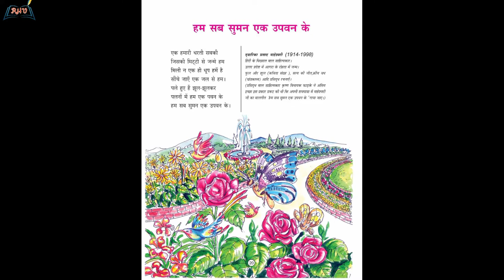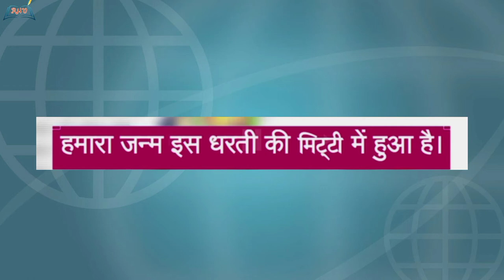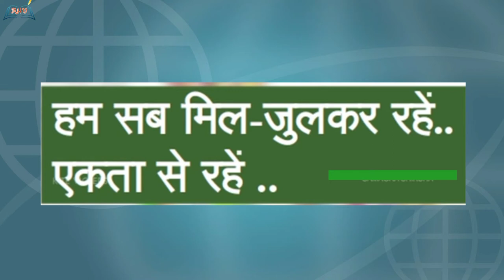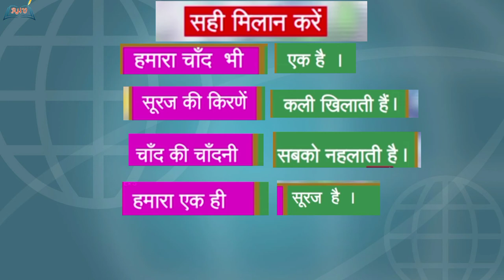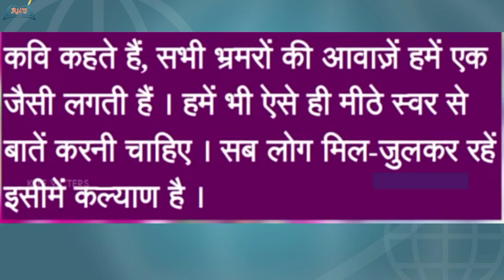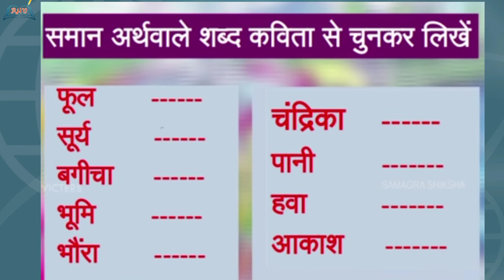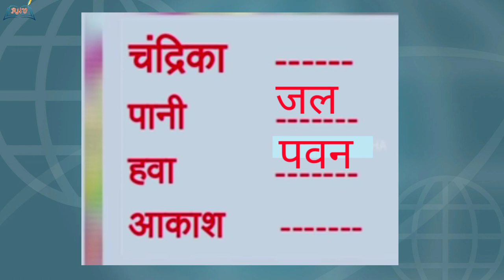Kite Victers 7 Std. ഹിന്ദി കവിതയുടെ മുഴുവൻ ആശയം, ചേരുംപടി ചേർക്കൽ (Hindi Online Class 07)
Learn Poem Detailed Meaning, Match the Following, All in Malayalam.
Kite Victers 7 Std. Hindi Class (Online Class 07) 👍

കവിതയും പൂന്തോട്ടത്തെ കുറിച്ച് വിശദമായും മനസിലാക്കാം 7 Std Kite Victers Hindi Class (Online Class 4)
കാണാൻ താഴെ കാണുന്ന ലിങ്കിൽ ക്ലിക്ക് ചെയ്യൂ 👇

Kite Victers 7 Std ഹിന്ദി പദ്യം, ചോദ്യോത്തരങ്ങൾ, പുതിയ വാക്കുകളുടെ അർത്ഥങ്ങൾ (Hindi Online Class 05)

Kite Victers 7 Std. ഹിന്ദി പദ്യത്തിന്റെ അർത്ഥം വിശദമായി, ചേരുംപടി ചേർക്കൽ (Hindi Online Class 06)

Our Channel Includes, Easy Hindi Learning, 6th, 7th, & 8th Std. Hindi Online Classes (Kite Victers) for Everyone.

ഹിന്ദി ക്ലാസ്സുമായി ബന്ധപ്പെട്ട എല്ലാ സംശയങ്ങളും കമന്റ് ആയി നിങ്ങൾക്ക് രേഖപ്പെടുത്താം.

കൂടാതെ, എന്റെ വിഡിയോസിനെ കുറിച്ചുള്ള അഭിപ്രായങ്ങളും നിർദ്ദേശങ്ങളും താഴെ കമെന്റിൽ പറയുമല്ലോ!

Resh Hindi Vidyalayam